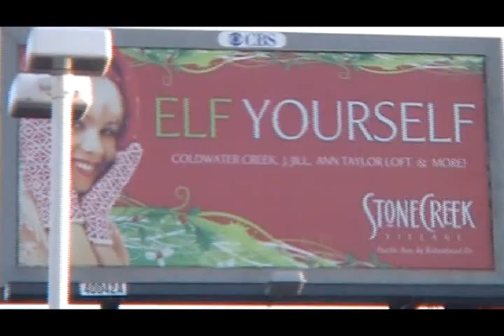How to Nollie Kickflip with Brandino Adams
Brandino [TDG Team Rider] teaches you, the eager learner... how to do... a nollie kickflip. WITH A HIDDEN SPECIAL MESSAGE TO THE CORPORATE MONEY GRUBBIN MALL STORES